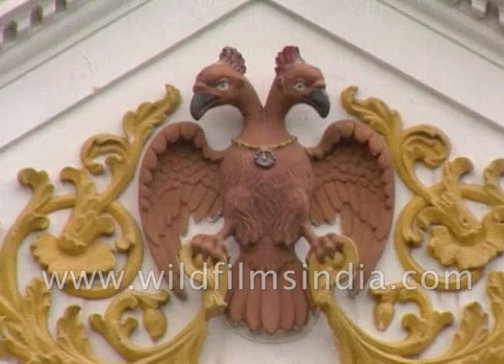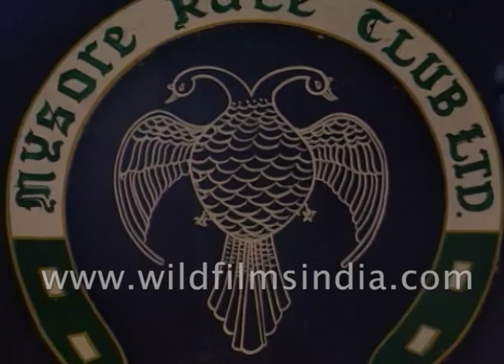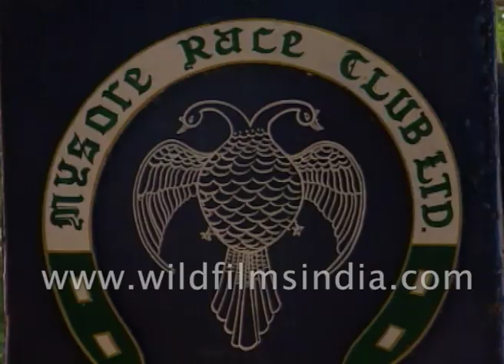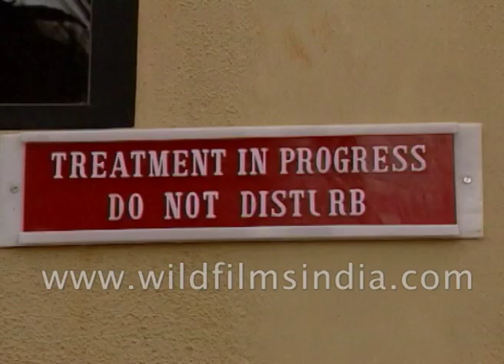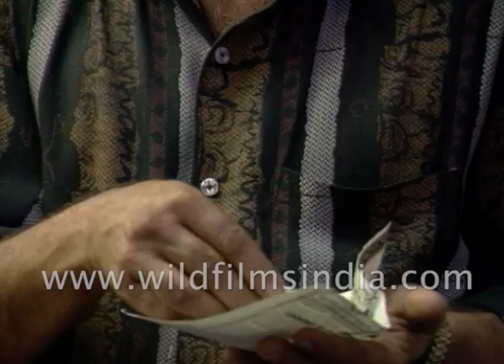Mysore Cityscapes - of royalty and the Mysuru dasara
La Ciudad Mysore, Cityscapes' is a six-part series on six cities of India representing the diverse nature and histories of cities in India. 'Mysore' showcases the transition of the city of Mysore from the princely state of the Wodeyars to its present modern form. Though the city is no longer ruled by the Maharajas, the royal past is revived in collective memory with the celebration of Dussehra in all its pomp and ceremonies. While the palaces, European architecture and princely celebrations speak of the rich traditions of the city, commerce, the gardens and the sporting clubs take Mysore towards modernity. Home to the Mysore silk sari and Mysore Pak, the city is an unusual mix of tradition and modernity.

Archival footage of Mysore / Mysuru city and the Dussehra or dasara festivities there.

It is the time of the festival and the city is all bedecked in her luminous glory. The palace has been lit and the streets festooned. People are out in their finery, celebrating the spirit of Dusshera. Dusshera a festival of lights that comes but once a year. But leaves an afterglow that lasts all of 12 months here. Pump and pageantry mark an event whose present form dates back to the time of the Maharaja and even in these times of democratic equivalence when more than half a century has elapsed since the last Maharaja climbed off his throne all roads during Dusshera still lead to the palace of the Wadiyar in the city of Mysore.